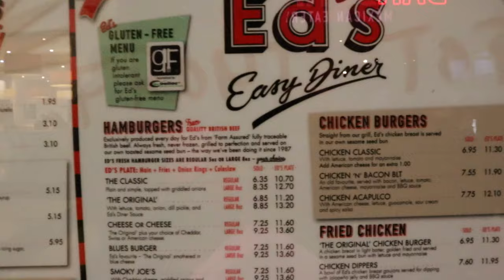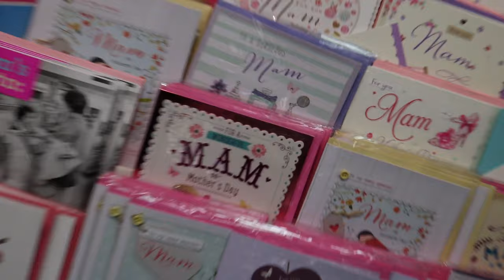Collab with BeMoreBeast & Trip to Cardiff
Hello My Name is Lee Murray-King, Follow Me On
"Becoming A True Beast" by Gabriel Sey
I will also be providing cooking tips, exercise routines and general tips for people who can't workout everyday or are short of time.

On 5th March I was down in Wales seeing family, and contacted Lisardo aka BeMoreBeast for a workout and a chat, probably the nicest guy i've met, so humble and friendly, please give him a follow if you haven't.
I look forward to training with him and like minded people from all over the UK/World.
I also included a little trip into Cardiff town centre.